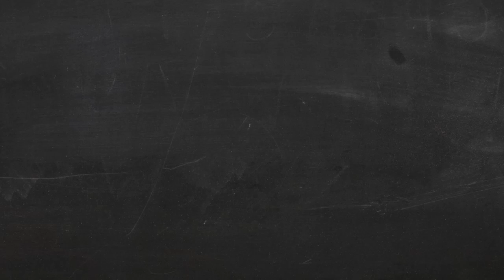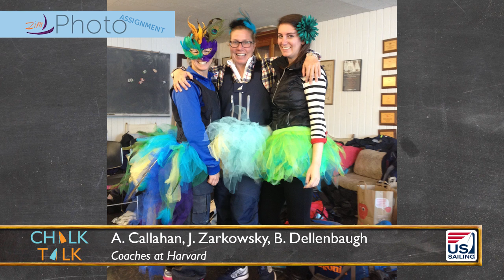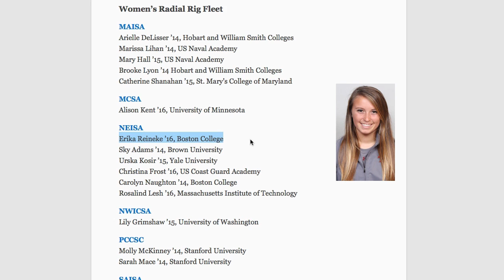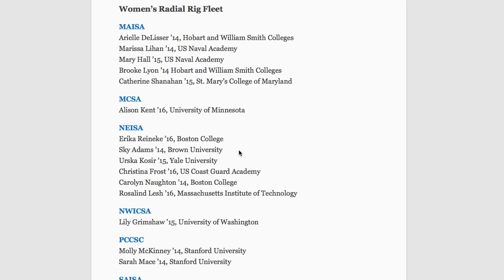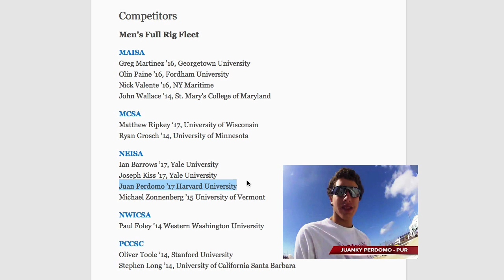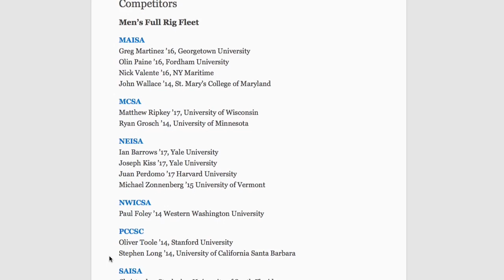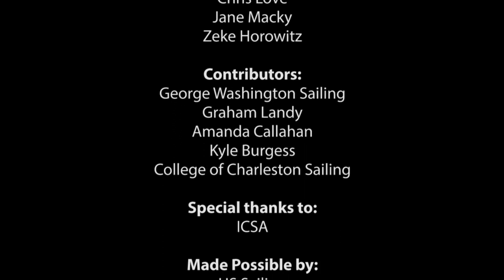Chalk Talk Season 9 Episode 6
Which teams are hot and which are not? Chris, Jane and Zeke tell you, comparing against their predictions from Episode 1. This week we're also looking at the ICSA / LaserPerformance Singlehanded Championships which begin Friday at Sail Newport.

Chalk Talk is presented by US Sailing, which offers a discounted membership to college sailors We get support from Zim Sailing, offering high quality college dinghies